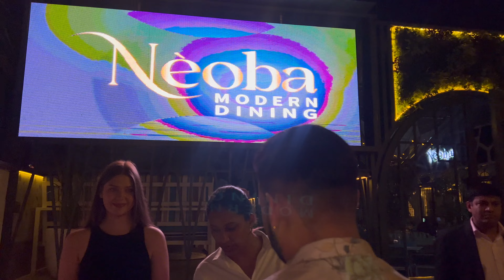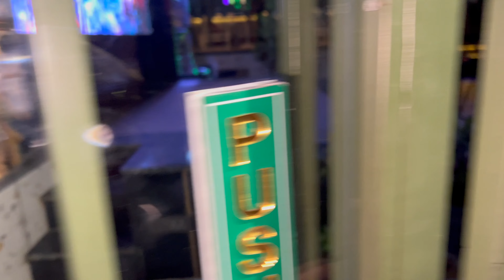party ho to esi 😍🔥 | VLOG-70